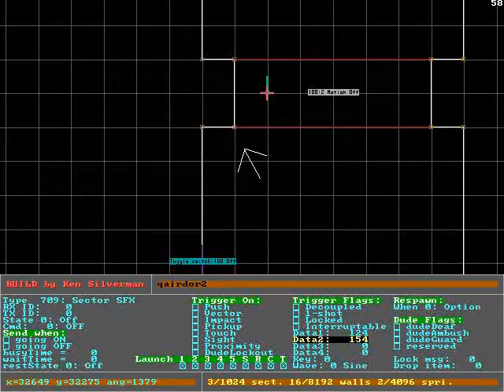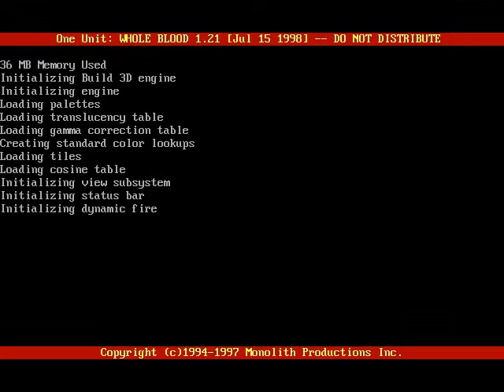Blood 1 Mapedit - How to make door with button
Simple tutorial to make door with button.